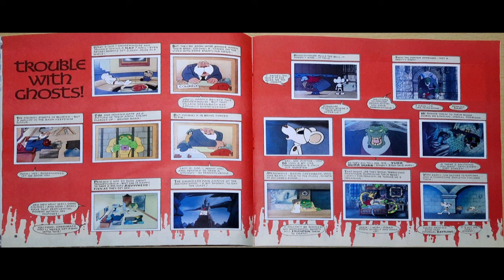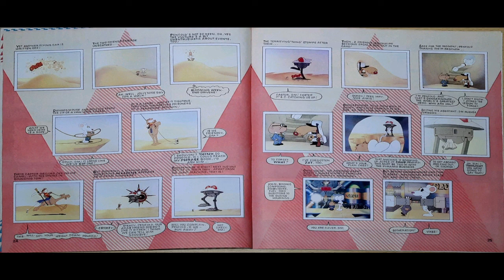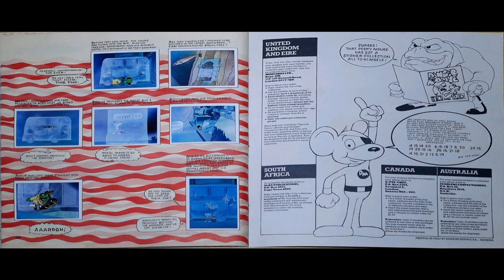panini 1984 COMPLETE Danger Mouse sticker album review.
panini 1984 COMPLETE Danger Mouse sticker album review. Plus info on how many stickers it contains.